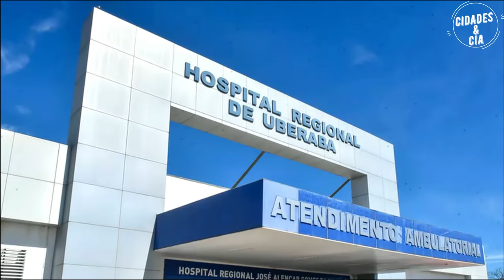CONHEÇA UBERABA A CIDADE DAS SETE COLINAS EM MINAS GERAIS.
Uberaba é uma importante cidade do Triângulo mineiro, e uma das mais importantes cidades do estado com uma população com mais de 340 mil habitantes é um grande centro comercial e religioso do Brasil.
Uberaba também é um grande polo comercial e financeiro de Minas Gerais, com grandes empresas em seus dois distritos industriais a cidade se destaca na região.
A cidade também é polo educacional, grandes universidades se encontram no município como por exemplo: UFTM - Universidade Federal do Triângulo Mineiro a UNIUBE - Universidade de Uberaba e muitas outras.
Na saúde o município de Uberaba conta com grandes hospitais que atendem com suas vizinhas Uberlândia e Ribeirão Preto várias outras cidades da região.
No turismo Uberaba é um grande centro de atração religiosa, por ter como figura ilustre o médio Chico Xavier, e grande igrejas históricas além de museus e teatros, os parques da cidade também são atrativos para os visitantes, tudo isso e muito mais você vai ver nesse vídeo, vem comigo conhecer Uberaba em Minas Gerais, eu sou Rubens e você está no Canal Cidades & Cia.

CRÉDITOS:
Facebook Uberaba em Fotos
Mineiro Bão Demais
Guilherme Sedassari
Anna Castelo Branco
Facebook Uberaba,MG